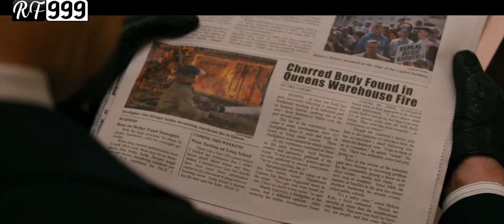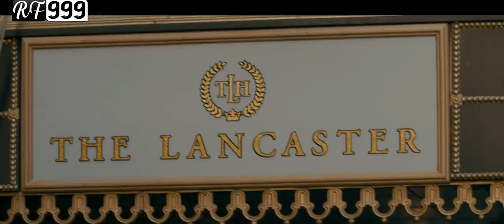A dictator who put his life in danger to ensure that democracy never arrived in his country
The Republic of Wadiya is ruled by Hafez Aladeen, an eccentric and oppressive ruler. Aladeen is summoned to a UN assembly in New York to address concerns about his country's nuclear weapons program, but the trip goes wrong.